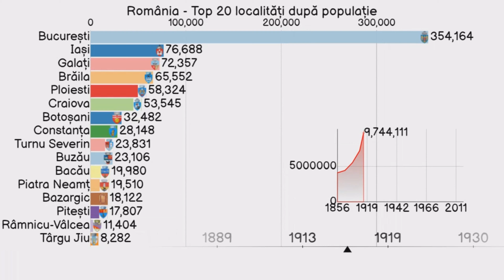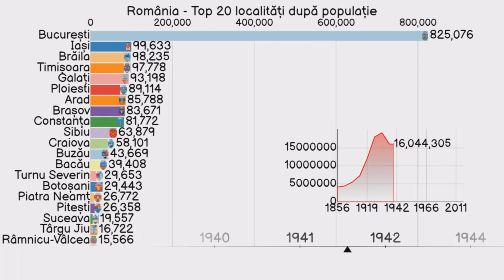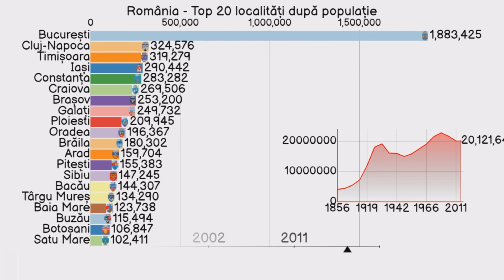România - Top 20 localități după populație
Lista celor mai mari orașe din România în ordine descrescătoare după numărul populației.

Surse:
1. Árpád Varga E. „Erdély etnikai és felekezeti statisztikája (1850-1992)”
2. Sorina Paula Bolovan, Ioan Bolovan. „Populația orașului Cluj în secolul al XX-lea”
3. „Structura etno-demografică pe arii geografice”. Centrul de Resurse pentru Diversitate Etnoculturală.
4. „Recensământul Populației și al Locuințelor 2002 - populația unităților administrative pe etnii”. Kulturális Innovációs Alapítvány Könyvtára.
5. a b „Tab8. Populația stabilă după etnie – județe, municipii, orașe, comune”. Institutul Național de Statistică.
6. „Tab13. Populația stabilă după religie – județe, municipii, orașe, comune”. Institutul Național de Statistică.
7. „Populația României pe localități la 1 ianuarie 2015” (PDF). Institutul Național de Statistică. p. 3.
8. Publikationstelle Wien, Die Bevölkerungzählung in Rumänien, 1941, Viena 1943;
9. Institutul Central de Statistică, Recensământul general al României din 1941, 6 Aprilie. Date sumare provizorii. București 1944;
10. Institutul Central de Statistică, Populația Transnistriei după originea etnică pe județe,medii și orașe (rezultatele inventarierii Transnistriei din 1941), Arhivele MAE, Fond. Conferința Păcii, Paris 1946, vol. 125, f.472.
11. Recensământul general al populației României din 29 decemvrie 1930, Vol. II, pag. XXIV